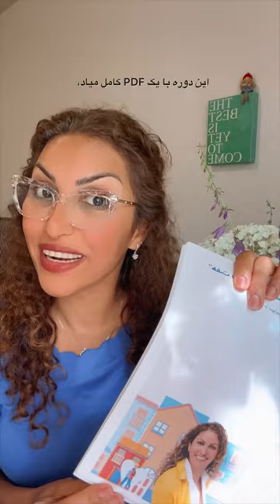سی درصد تخفيف فقط تا ۱۶ جولای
‌‎اگر تو روابط عاطفی بعد از مهاجرت با چالش روبرو هستید، اگه پیدا کردن کار بعد از مهاجرت براتون مشکله یا کارتون رو دوست ندارید، اگر با پیدا کردن دوست در کشور جدید چالش دارید، دوره آموزشی “هفت سنگ بنای رابطه موثر” مال شماست. از امروز تا یکشنبه ۱۶ جولای میتونید با کد تخفیف
‏EARLYBIRDS30
 با ۳۰٪ تخفیف دوره رو خریداری کنید، این ۳۰٪ فقط همین یکبار روی این دوره خواهد بود